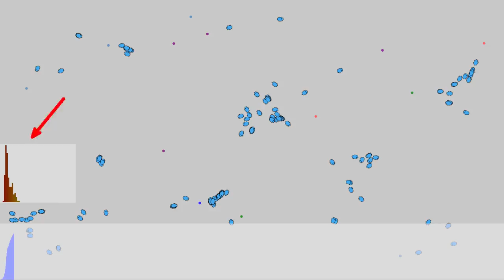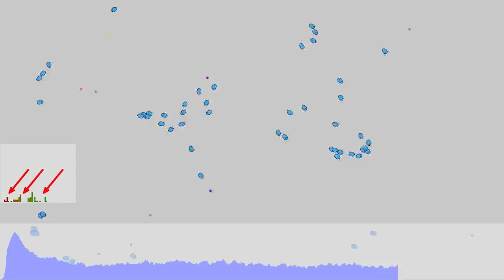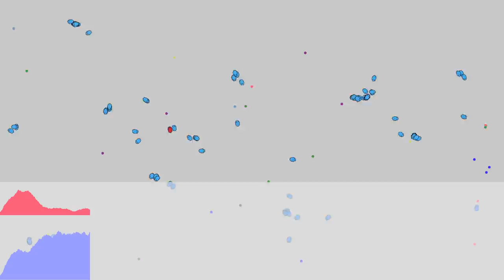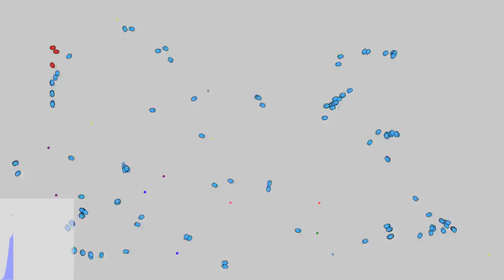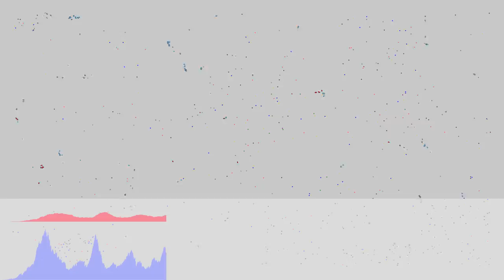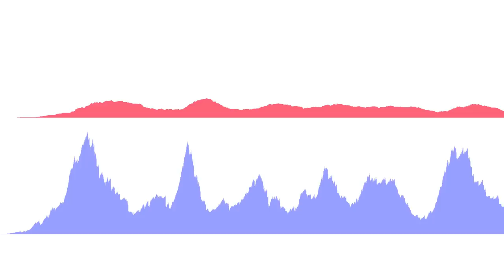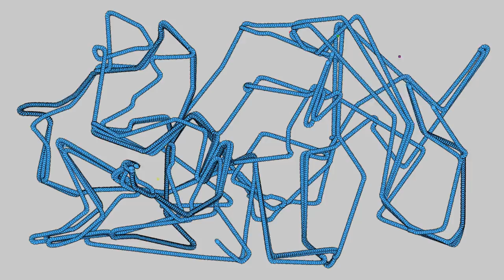Симуляция естественного отбора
В этом видео я создаю симуляцию эволюции с естественным отбором